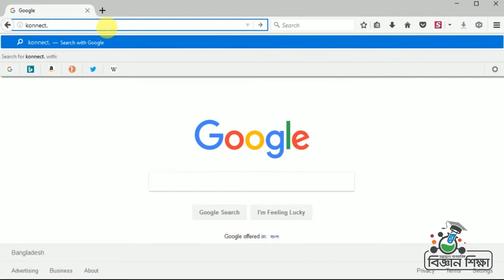অপরিস্কার লবন হতে পরিস্কার লবন প্রস্তুতকরণ (Aporiskar Labon Hote Poriskar labon Prostutkoron)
Class 06।। Chap 08।। অপরিস্কার লবন হতে পরিস্কার লবন প্রস্তুতকরণ।। Preparation of clean salt from unrefined salt।।
Low Cost Science Teaching Materials_Sanjib Barman

স্বল্প মূল্যের উপকরণের সাহায্যে এই পরীক্ষণটির মাধ্যমে  অপরিস্কার লবন হতে পরিস্কার লবন প্রস্তুতকরণ করতে পারব। শিক্ষার্থীরা আনন্দের সহিত হাতে কলমে কাজ গুলো করবে, শিক্ষার্থীদের শিখন স্থায়ী হবে। বিজ্ঞান শিক্ষার প্রতি শিক্ষার্থীদের আগ্রহ বাড়বে।